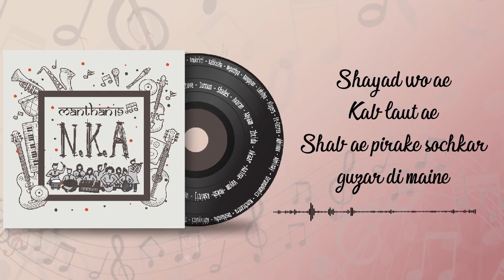Kab Neend Aae | Ayushman Bhava | Maharaja Surajmal Institute